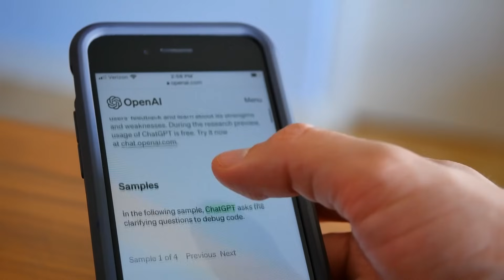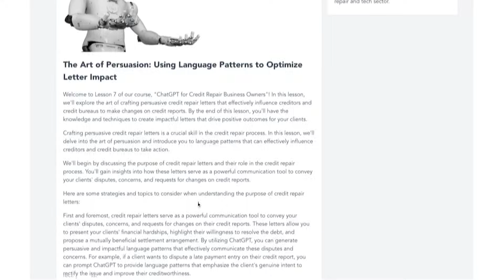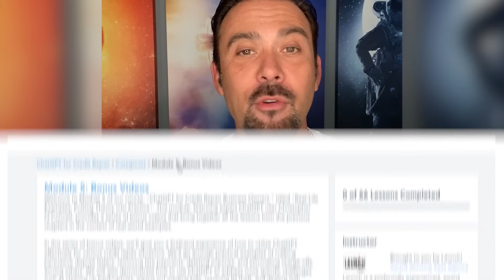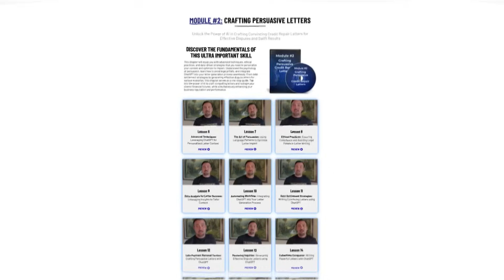ChatGPT for Credit Repair Masterclass | How to Use AI to 10X Your Credit Repair Business!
Welcome to ChatGPT for Credit Repair Masterclass | How to Use AI to 10X Your Credit Repair Business! video.

Welcome to the ChatGPT Credit Repair Course – where the future of credit repair meets the power of artificial intelligence! If you've been searching for a comprehensive guide to supercharge your credit repair business, you've landed in the right place.

In this course, we've meticulously curated over 40 video lessons that seamlessly integrate ChatGPT into your credit repair strategies. From the foundational basics to the most advanced techniques, every lesson is designed to empower you with actionable insights. But that's not all! Dive deeper with our 15 bonus videos, each crafted to provide specialized knowledge, ensuring you're always ahead in the AI credit repair game.

For those moments when you need a quick refresher, our cheat sheets are your go-to resource, offering concise, at-a-glance information. And as you embark on this transformative journey, you won't be alone. Our private Facebook community is a hub of like-minded professionals, all dedicated to mastering the art of AI in credit repair. Share your experiences, learn from others, and grow together in this exclusive space.

Whether you're a seasoned professional or just starting out in the credit repair industry, this AI masterclass is tailored to fit your needs. Learn how to consistently generate high-quality leads, engage clients more effectively, and automate tasks to free up your time for what truly matters.

And the best part? This isn't just a course; it's a community. With every lesson, you're not just learning; you're becoming a part of a movement that's set to redefine the credit repair landscape.

So, are you ready to elevate your credit repair game? Dive in now and discover how our ChatGPT Credit Repair Master Course can propel your business to unprecedented heights. Don't miss out on this chance to revolutionize your approach, harness the potential of AI, and set a new standard in credit repair excellence.

Invest in your future. Transform your business. Master the art of AI-driven credit repair with us.

👀 Ready to Take the First Step? This preview is just the beginning. Join us in the course to explore everything ChatGPT can do for your credit repair business.

Related Links

We hope you enjoyed this video as much as we enjoyed making it. Thank you for taking the time to watch it!.